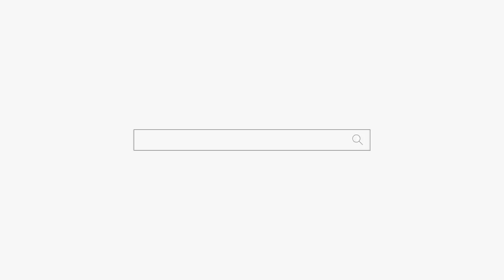비트코인 이더리움 리플 자산가의 고민 "물렸다..." 용군TV 소리당 (강남점집 부산점집 서울점집 유명한점집 용한점집)